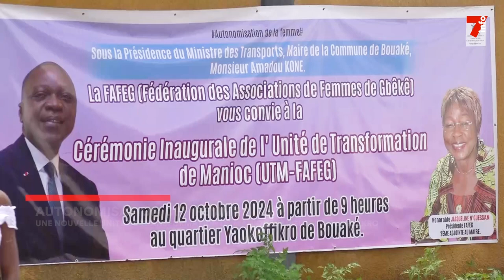Autonomisation des femmes : une nouvelle unité de transformation de manioc inaugurée à tchèlèkro